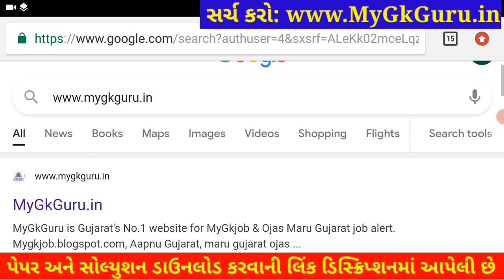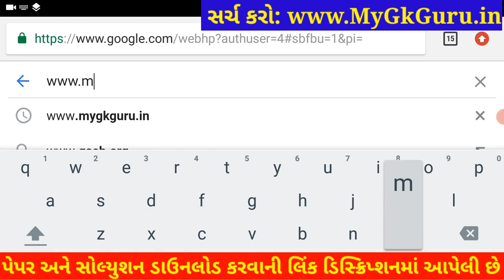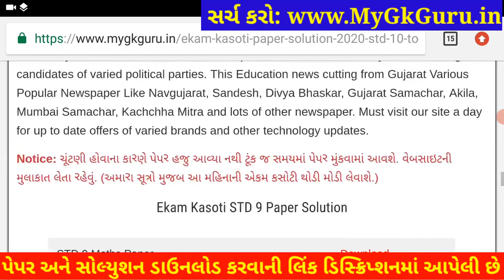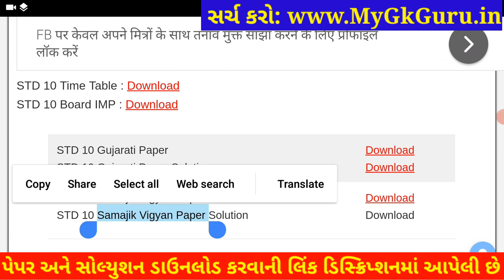💥 Ekam Kasoti 7 STD 10 Samajik Vigyan Solution 2021, STD 10 Samajik Vigyan Ekam Kasoti 7 February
💥 Ekam Kasoti 7 STD 10 Samajik Vigyan Solution 2021, STD 10 Samajik Vigyan Ekam Kasoti February, Dhoran 10 Ekam Kasoti 7. samayik mulyankan kasoti std 10 Social Science.

in this video I am providing complete Ekam Kasoti std 10 Samajik Vigyan solution 2021. Vigyan ekam kasoti solution February 2021.